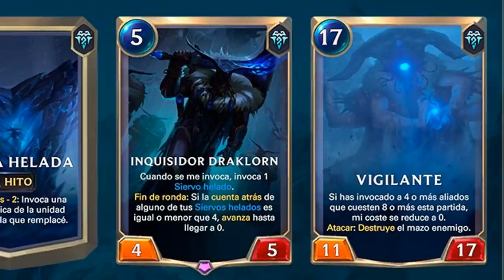NUEVO CAMPEON LISSANDRA Y LA LLEGADA DEL VIGILANTE | LEGENDS OF RUNETERRA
Nuevo Campeon Lissandra y la llegada del vigilante Runeterra Español LoR